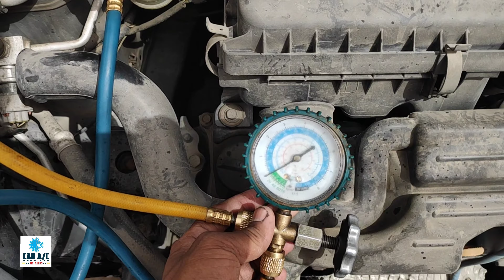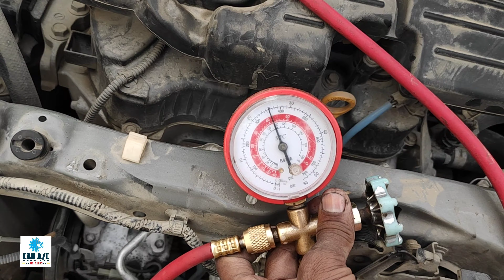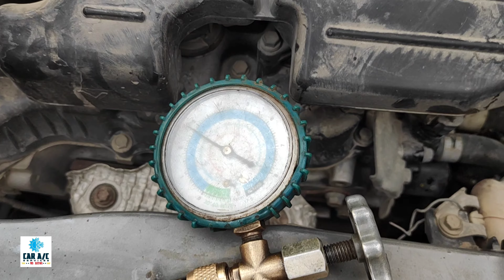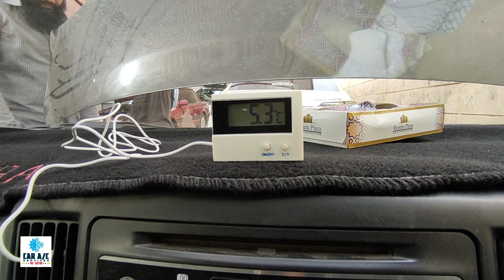Daihatsu Mira 2014 AC Cooling Coil replacement|Daihatsu Mira 2014 AC Problem|MS AUTOS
Muhammad Shaukat
Tariq road Karachi Pakistan